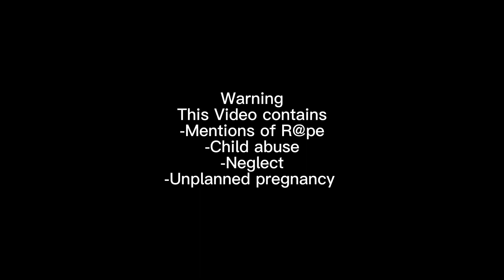Your Pregnant?! //FNAF/// Elizabeth Afton (Alive AU)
//Apps Used//
Gacha Club
Capcut

//Time Taken//
1 hour

//Characters Used//
Adult Elizabeth Afton
Matilda Afton

//My Alive AU//
Elizabeth: She was born in 1983 like my main AU and got pregnant with Matilda at 14. She gave birth to her at 15. Elizabeth due to abusive relationship with her father, she too abuses her own daughter. After her daughter gets pregnant, Elizabeth decides to be less physically abusive to her daughter. She instead manipulates her daughter into trying to kill her baby. After that fails Jacob is born 9 months later. Elizabeth actually grows a connection for Jake and starts helping about being a Granny. She eventually retires at 35 to help take care of Jacob.
Matilda: In 1998, Matilda Victoria Afton was born. Matilda was abused and occasionally neglected by Elizabeth. Matilda as a child was quite obedient and never disobeyed Elizabeth. Matilda also once a month saw her father in prison for committing SA. By age 14, Matilda decides to disobey her mom and one of those things got her pregnant by the most popular boy. In 2013 she gives birth to Jacob. Matilda makes sure to be a good mother and starts to get a part time job when Jacob is 2. In 2016 Elizabeth retires to help Matilda take care of Jake. In 2020 when Jake is 6 Matilda goes to online College since before she had to quit school she was an A+ student. And this year in 2022. Matilda is learning to love her mother and to properly take care Jacob without being abusive like her mother.